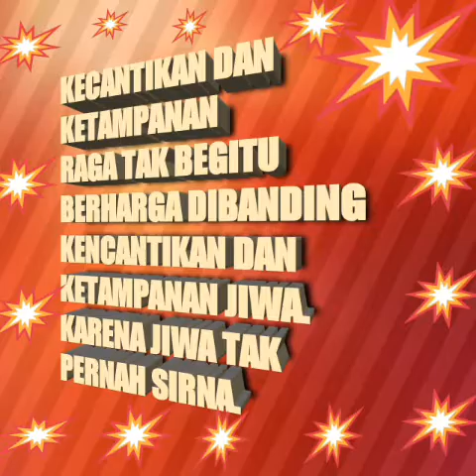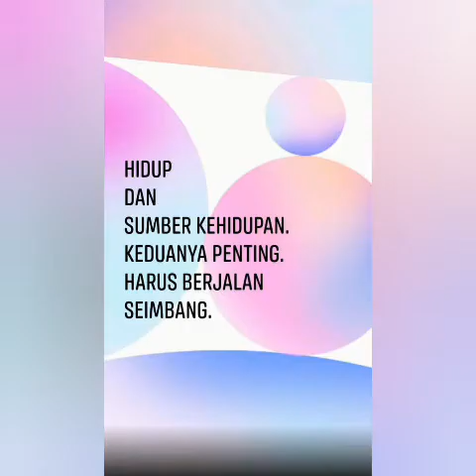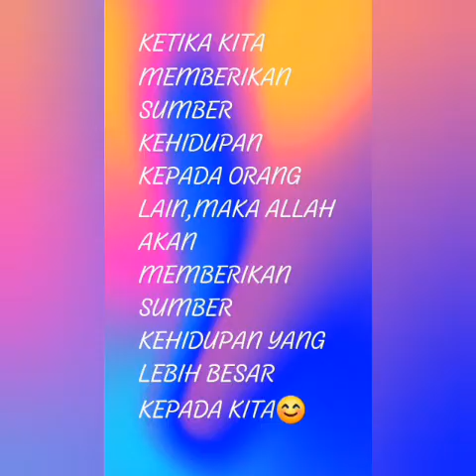SURAH DZARIYAT TADARUS AL QURAN RAMADHAN.